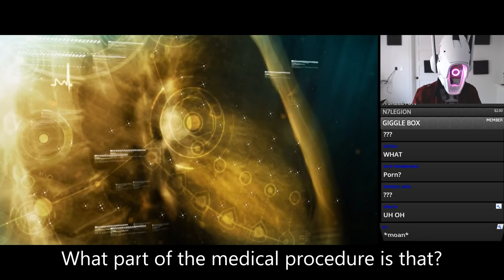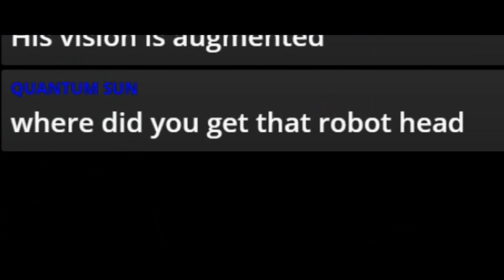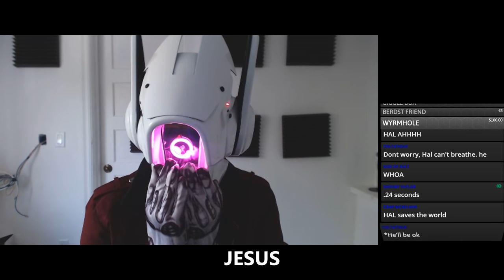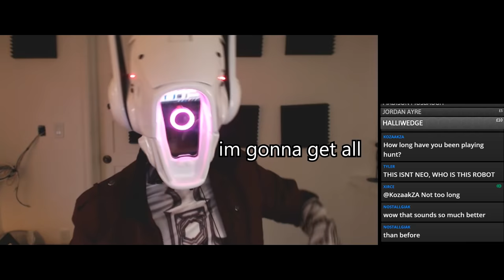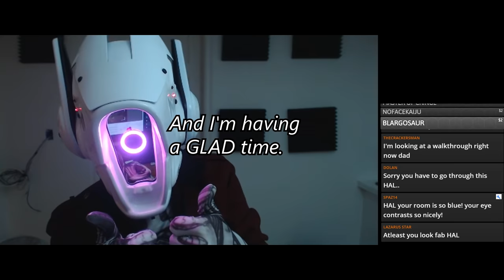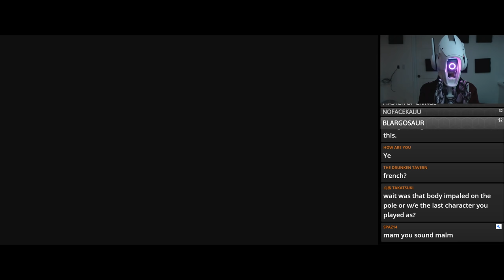Hal Makes His Debut!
Songs: You Can Call Me Al - Paul Simon
Ne Sois Pas Si Bete - France Gall